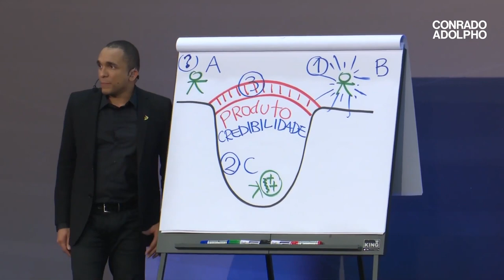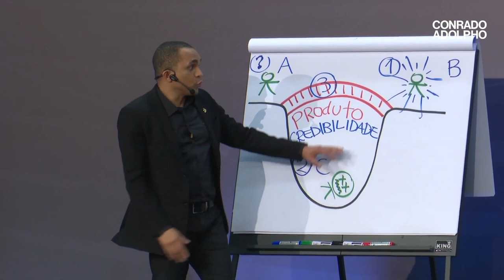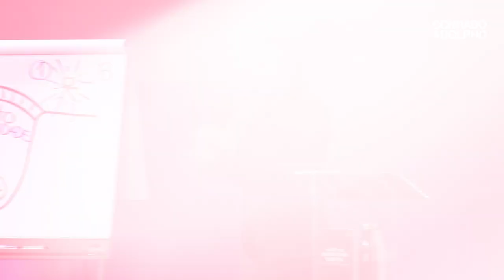EMOÇÃO GERA VENDA | Conrado Adolpho